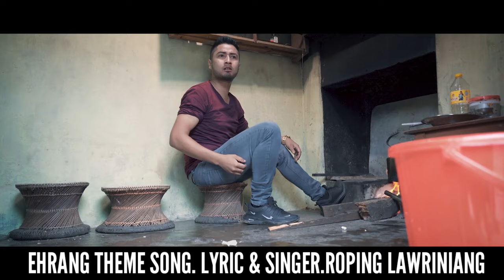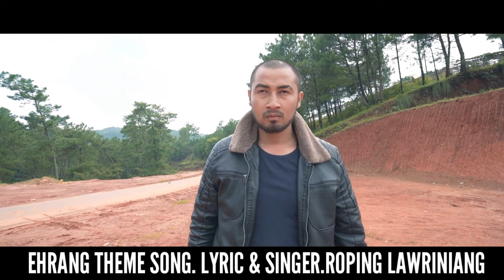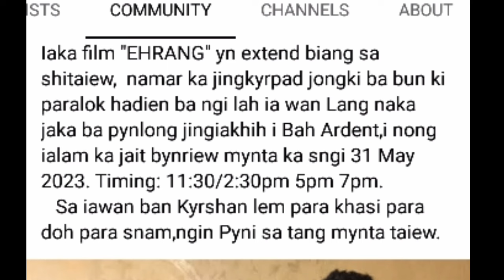EHRANG"THEME SONG. YN DANG BTENG HA BEJOU CINEMA NADUH 01/06/2023.TIME 11:30 2:30 5PM 7PM.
EHRANG"Theme song:lyric,compose and singer Roping Lawriniang
    music arrangement Jamphang Nongrum
Fend recording studio bynther EWKHD Mairang.